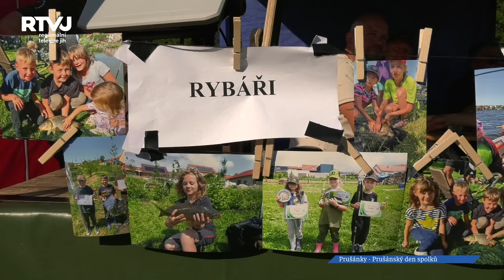Prušánský den spolků byl výjimečný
Prušánky je obec, kde se opravdu nenudíte. Přes 21 místních spolků se zapojilo do speciálního dne, který připravila obec Prušánky pod názvem Prušánský den spolků.